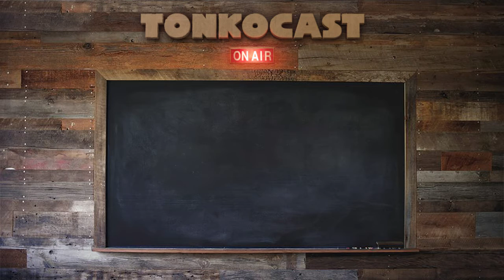TONKOCAST: Pokémon Go, Dennis Hwang & Masa Kawashima (#010)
Tonko House has been blessed with tremendous support from this amazing community of the animation industry.

One thing we love talking about is "animation and filmmaking."  And another thing we are most grateful for is our talented circle of friends.
Tonkocast is all about what we love---talking animation with our friends once a month.

Our guest #10 is Dennis Hwang and Masa Kawashima from Niantic Inc!  Niantic is the company behind Pokémon-Go, the game that quickly became a worldwide phenomenon.

Find more about how they came up with the game, the interesting and thoughtful philosophy behind the game, and starting their company.

**Tonkocast is a total DIY operation recorded with non-professional equipment.   So excuse our home made quality everyone!